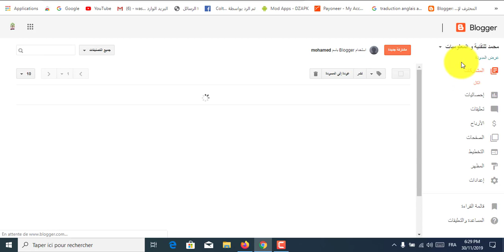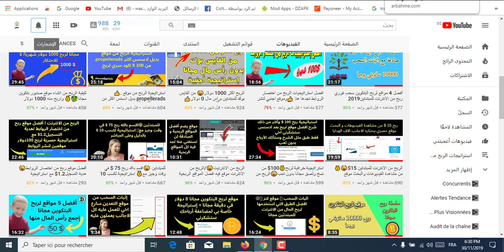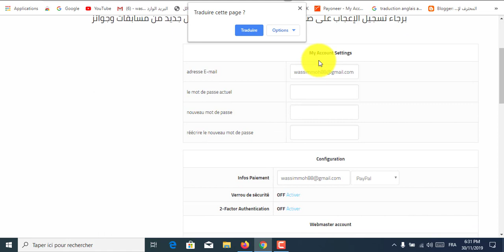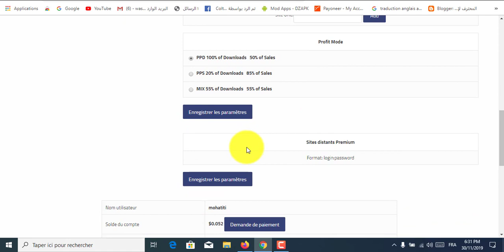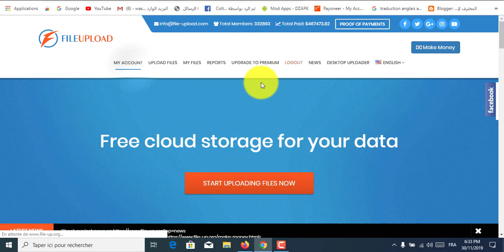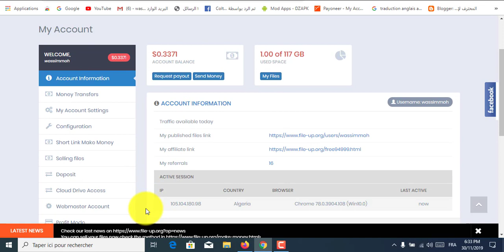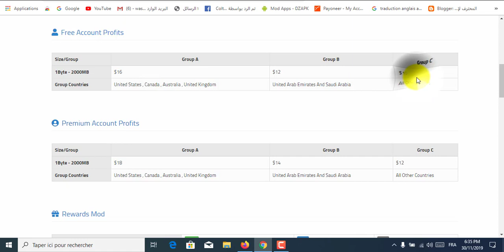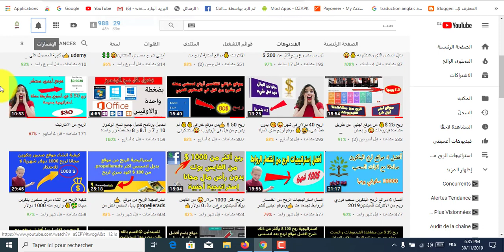ربح من الانترنت افضل موقع لرفع الملفات و مقارنته مع المواقع الأخرى 2020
موضوع اليوم انشاء الله خاص بالربح من الأنترنت و سنستفيد منه كثيرا

الربح من الانترنيت مجانا للمبتدئين بدون راس مال,
الربح من الانترنت,الربح من الانترنت 2019,طرق الربح من الانترنت
الربح من الانترنت,ربح البيتكوين مجانا,bitcoin,
كيف يمكنك ربح المال من الانترنت   2019 صديقي ,
ربح المال من الانترنت للمبتدئين 2019 بطرق مجانية ,
 اكتشاف خبرة ربح المال من الانترنت امين رغيب  ,
 ايضا طرق ربح المال من الانترنت بدون بايبال,
للبتدئين كيفية ربح المال من الانترنت بدون راس مال,
 2019+طرق ربح المال من الانترنت 2019+
ربح من الانترنت,الربح من الانترنت 2019,طرق الربح من الانترنت